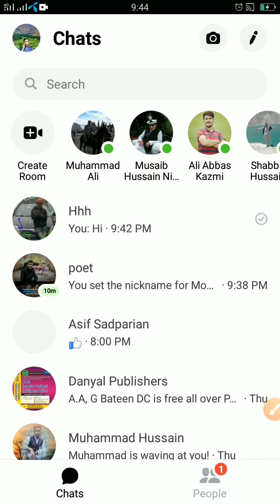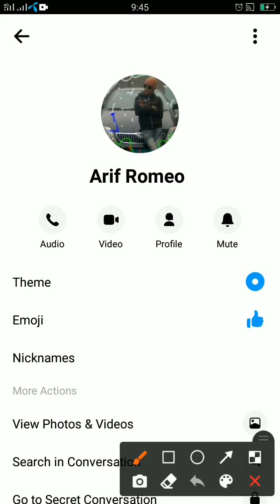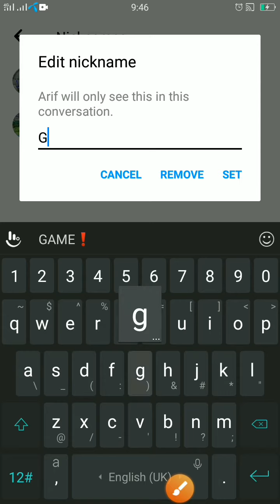November 8, 2020